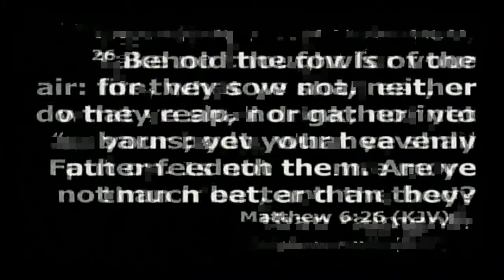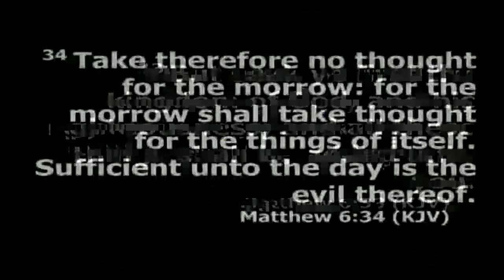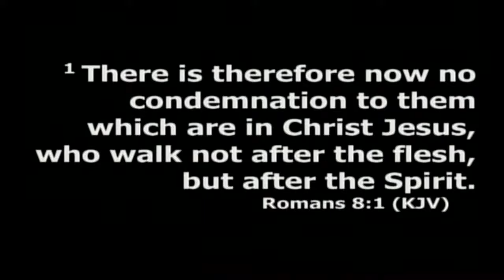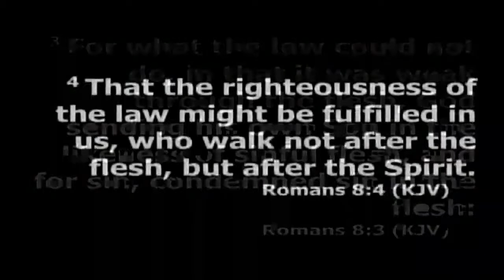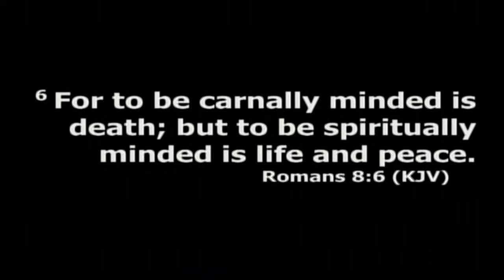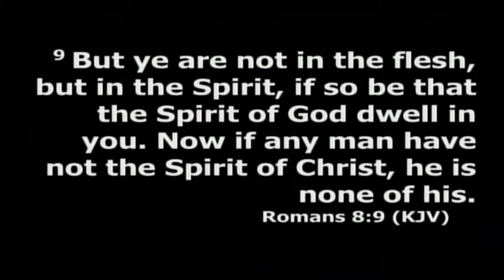Repairing Your Self-Image (PT5)